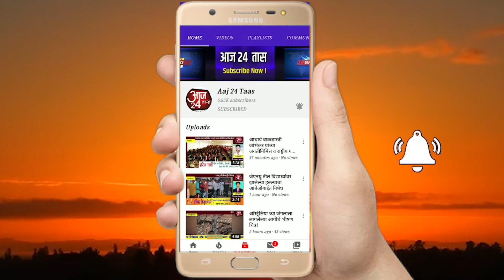भावी वधूचा लग्ना आधीच माथेफिरू वरानं गळा चिरून केला खून ! मंठा तालुक्यातील बेलोरा गावातली घटना